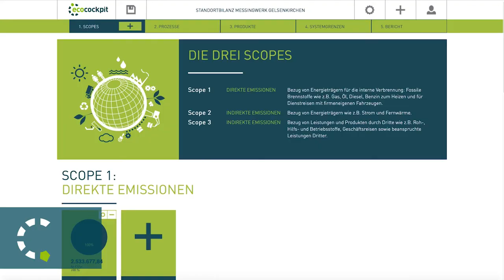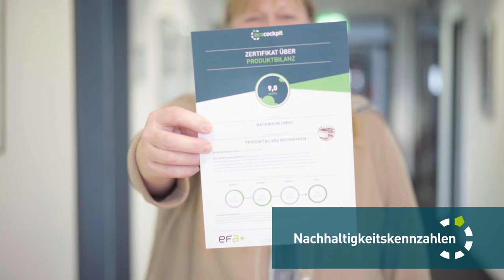ecocockpit – CO2-Bilanzierung für Unternehmen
Ein Angebot der Effizienz-Agentur NRW

Das ecocockpit ist die kostenfreie Lösung zur Ermittlung des CO2-Fußabdruckes. Erstellen Sie mit dem ecocockpit in wenigen Schritten die CO2-Bilanz ihres Unternehmens (CCF) und Ihrer Produkte (PCF). Identifizieren Sie unkompliziert und praxisnah Ihre CO2-Treiber im Unternehmen und leiten Sie Maßnahmen zur Reduzierung ab.